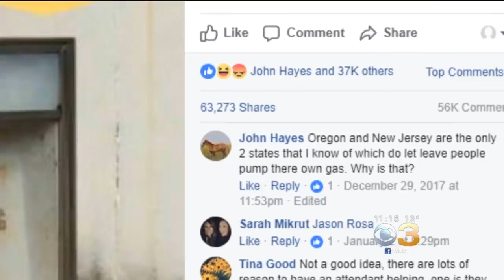New Jerseyans React To The Idea Of Pumping Their Own Gas